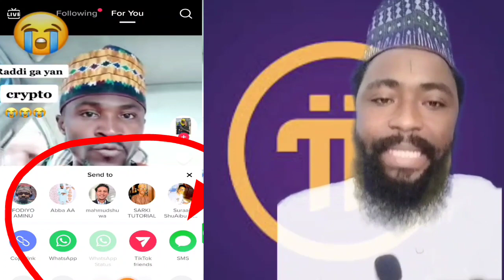Pi Network Ze iya Zama kudi ko kadara Nangaba kuwa Tanbaya. ????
Ze iya Zama

WhatsApp gurop link